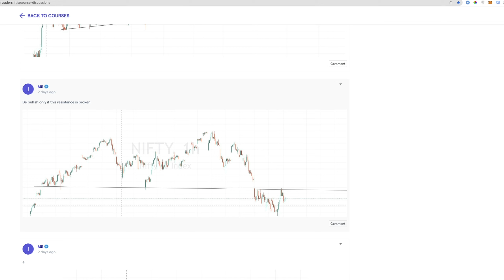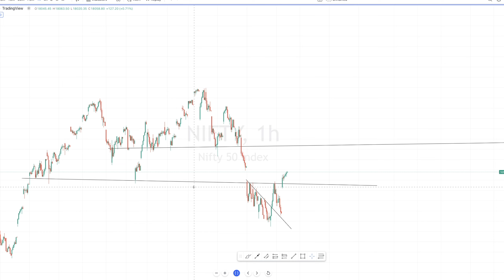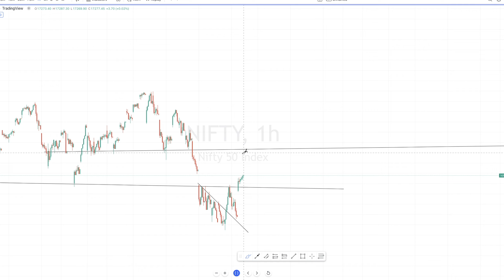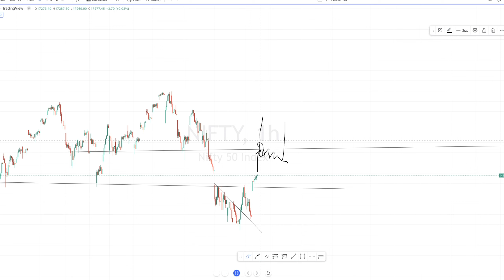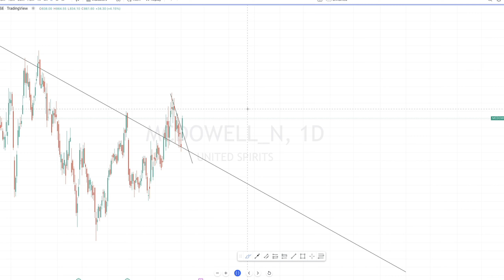NIFTY Trade Setup For this week | Swing Trading